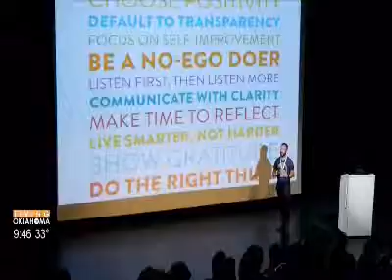Andy Swann LIVE Interview Living Oklahoma (KOKH/ FOX Network): The Human Workplace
Live interview on Living Oklahoma (KOKH/ FOX Network), February 2018. Andy Swann, author of the Human Workplace.

Creating people-first workplaces. Touching on TimesUp, MeToo, trust, respect, freedom and flexibility in the workplace. Advice on how anyone can create change in their workplaces and how amazing organizations can succeed into the future. Create an amazing future for your organization!